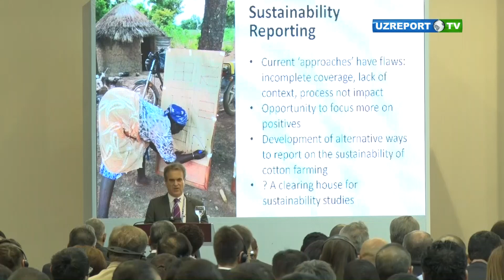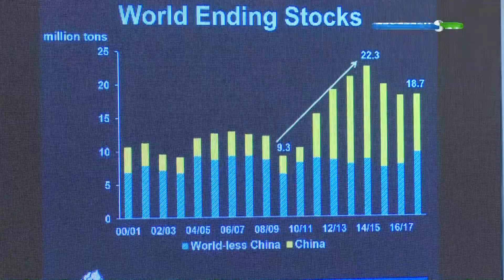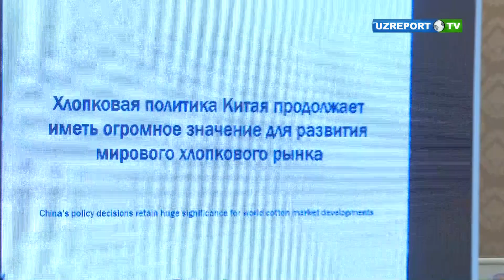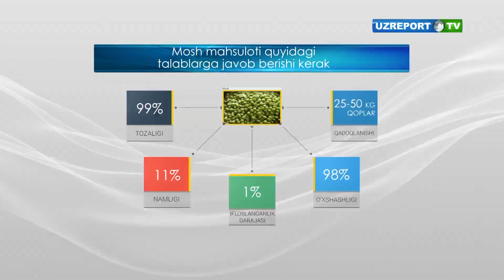O'zbekiston Yangiliklari 7/24 (24.10.2017)